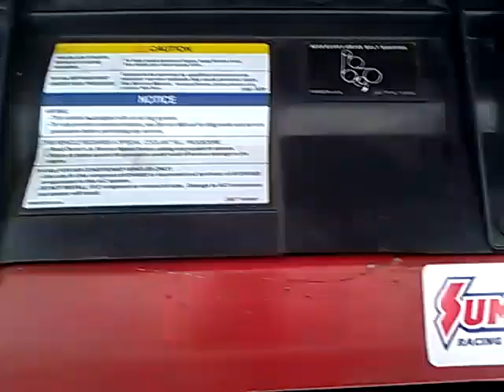Tims le2 camaro